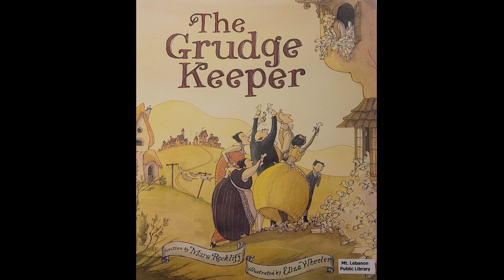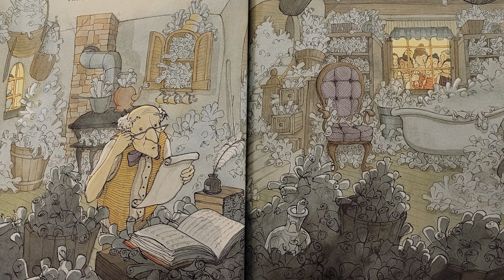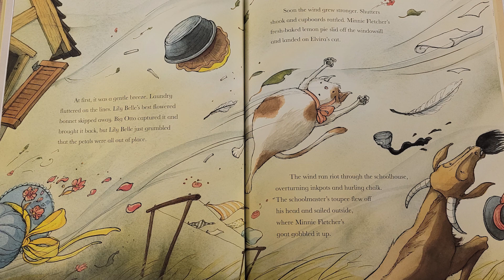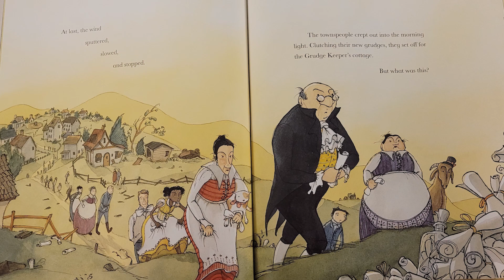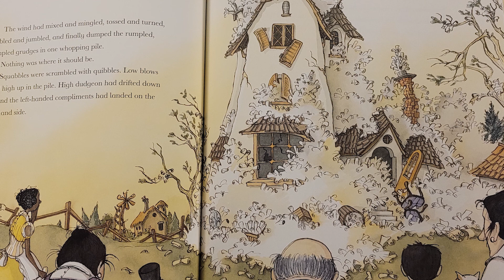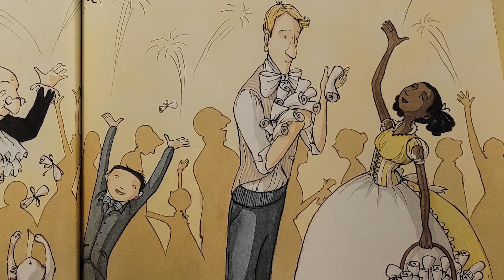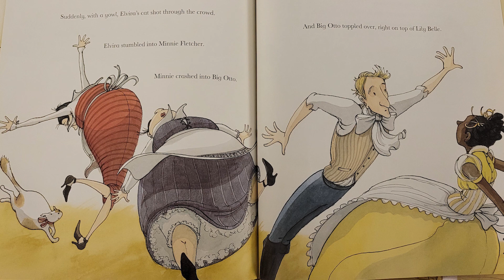The Grudge Keeper by Mara Rockliff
Do you keep grudges? Enjoy this read aloud about the town grudge keeper, and what happens when suddenly everyone begins to forgive one another instead.